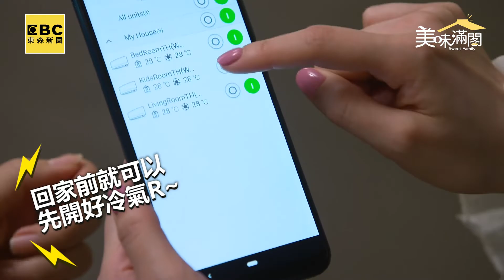超萌混血妹高EQ回答 「靠這招」擺平奧客刁難！【美味滿閣】熱門新聞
由王傳一、魏蔓、李維維、羅宏正、林昀希、苗可麗、龍劭華、紀言愷領銜主演

超萌混血妹高EQ回答 「靠這招」擺平奧客刁難！
遇到這種奧客大家會怎麼做XD